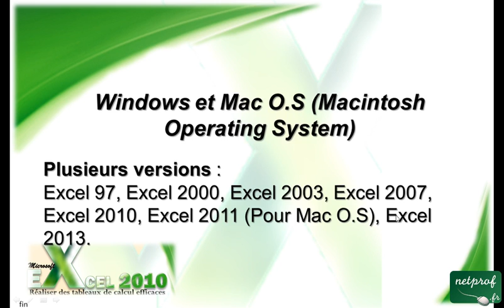1_1 Decouverte de Microsoft Excel